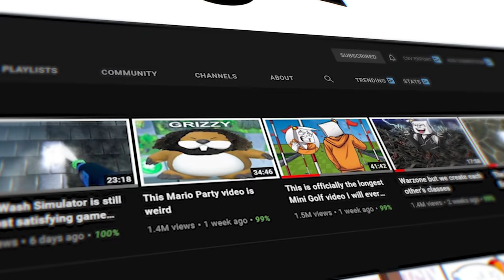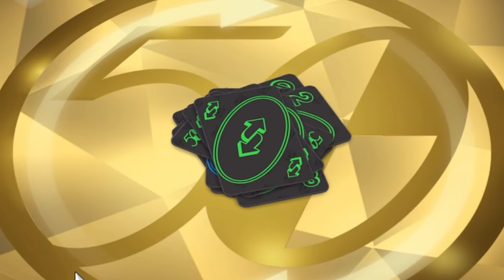This video is proof that I have the worst luck in UNO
I don't like this new UNO game mode at all. In fact, I wish I never played it at all.